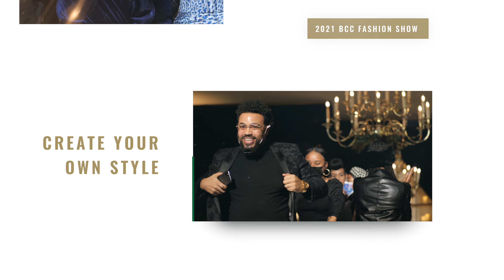BCC Fashion Show Teaser 2021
Pinnacle | Creative Visual Strategies
Director of Photography: Jon Hamabacket